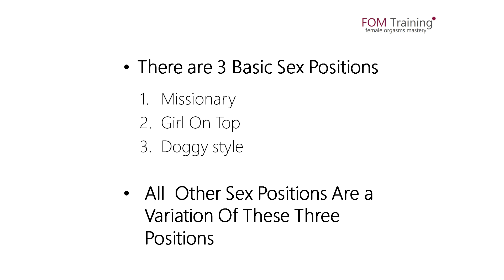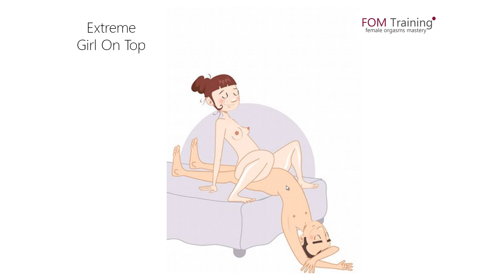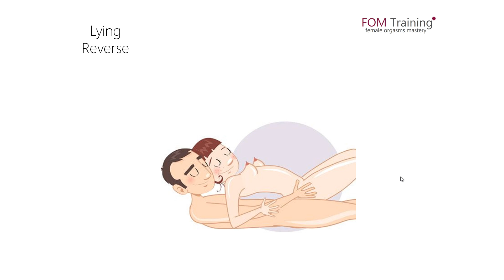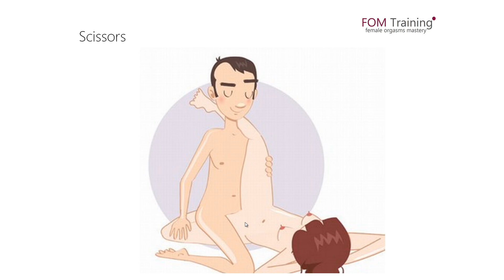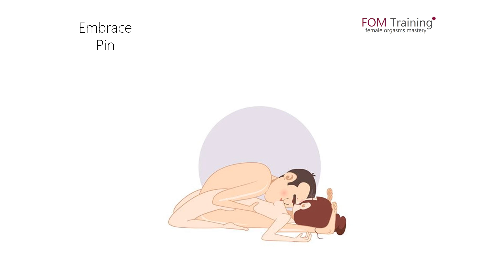Top 20 Sex Positions For The Best Sex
Best sex positions you can try to make your sex life more fun. These 20 positions will give you great ideas to improve your sex life.

The kamasutra will teach you thousands of sex positions that you can try and enjoy, but the truth is that at the end most people use the same positions most of the time. That is because it is easier for us to have orgasms in those positions, as compared to the impossible positions you will find in the kamasutra

Even so, it is important to innovate and do new things in bed. Trying new positions can be of great help to make that happen and can be a great new thing to do with your partner.

There are basically 3 basic sex positions that are:
- missionary
- girl on top
- doggy style

Any other position is a variation of these 3 positions. In this video I share with you 20 positions that will change your sex life and will help you have more fun in sex.

Here is a small summary of the video:
• 0:11- Introduction to video
• 0:39 - 20 Top Best Sex Positions Presentation Starts
• 1:32 - 3 Basic Sex Positions
• 2:15 - Missionary Sex Position
• 2:30 - Girl On Top
• 2:45 - Doggy Style
• 3:20 - Reverse Cowgirl Sex Position
• 4:18 - Lotus Flower Sex Position
• 7:54 - Kinky reverse girl On top Sex Position
• 10:36 - Scissors Sex Position
• 12:13 - G-Spot Max Stimulation sex position
• 15:56 - Final comments and conclusion
• 16:30 - Great Link To Amazing Sex education program

In my Youtube Channel and my blog you will find the best tips and videos about sex, female sexuality, female orgasm, female ejaculation, squirting orgasms and g-spot orgasms. You will learn everything you need to become the best lover you can be. Visit my sites and learn everything about sexuality.

Thank you for following my channel and for your awesome support.

I am here to help you become the best lover you can be.